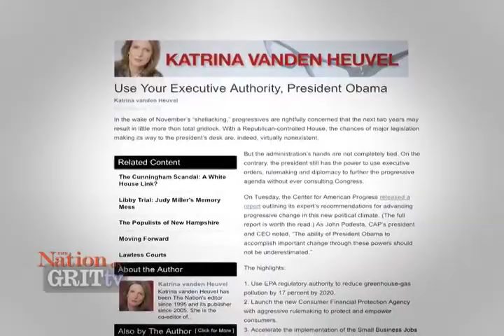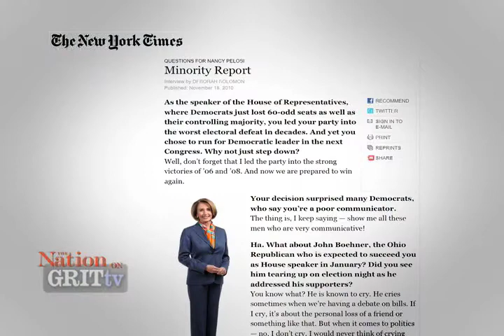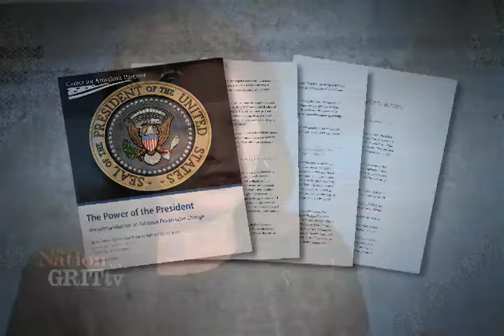GRITtv: Katrina vanden Heuvel: Choosing Sides in Fight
"Average people must look at the screens and see the disconnect—it's not left vs. right, it's top-down. It's establishment vs. people." So says Katrina vanden Heuvel of the average TV news show. She joins us, of course, here on GRITtv for our weekly partnership with The Nation magazine to bring you a different kind of political TV show.

Katrina and Laura discuss the impending end of unemployment benefits for millions of Americans out of work, the members of Congress who will continue the fight for the people, real progressive taxation, and what Obama can do with his executive power to get around a gridlocked Congress.  Distributed by Tubemogul.